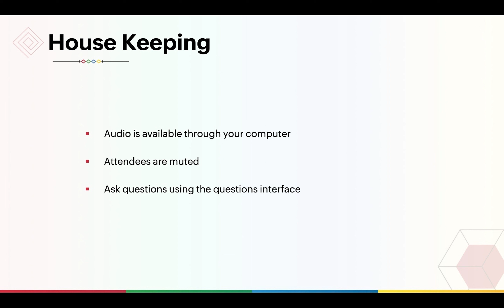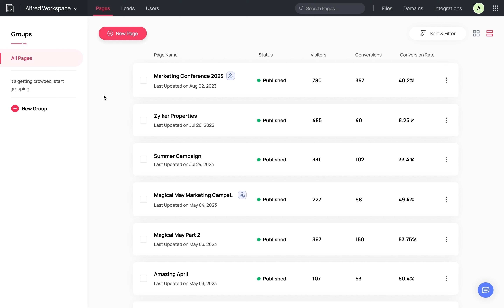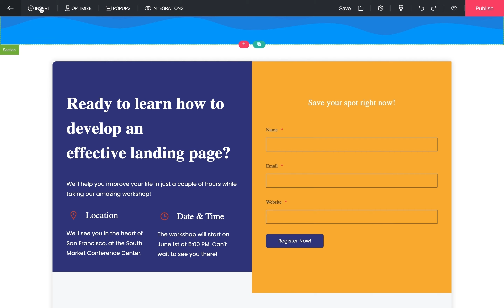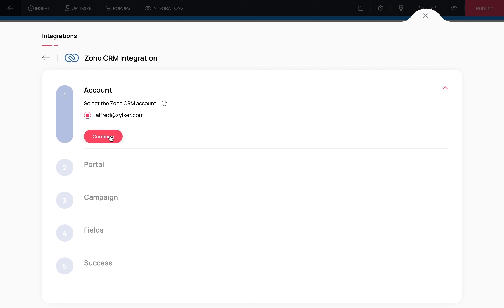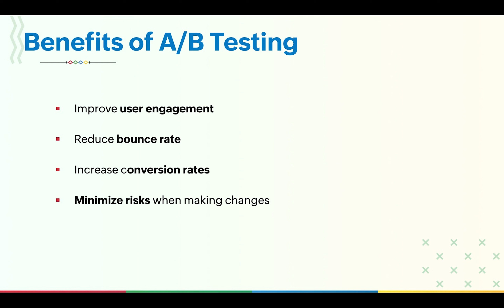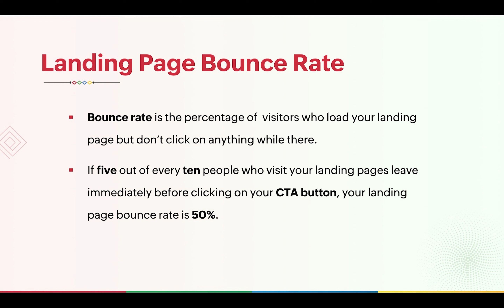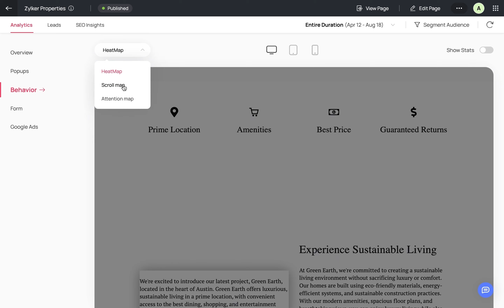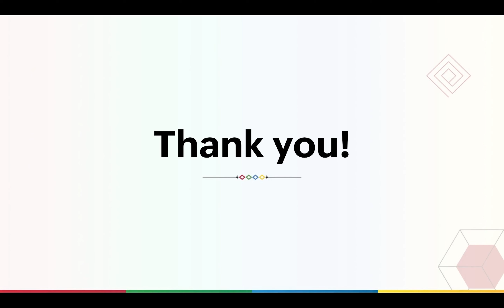Boosting Lead Generation with Zoho LandingPage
Are you looking to supercharge your lead generation efforts? Look no further! In this webinar, we'll show you how to harness the power of Zoho LandingPage to skyrocket your leads and grow your business. We'll walk you through each step, providing tips and tricks along the way to ensure you make the most out of this powerful tool.

Zoho LandingPage is a game-changer when it comes to creating stunning, high-converting landing pages. Whether you're a marketer, business owner, or simply want to expand your online presence, this tool is a must-have in your arsenal.